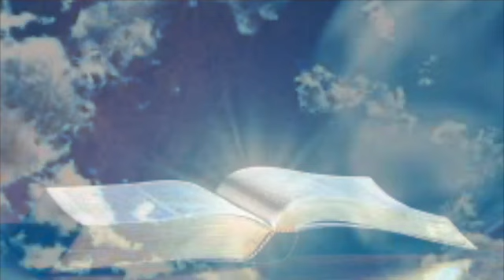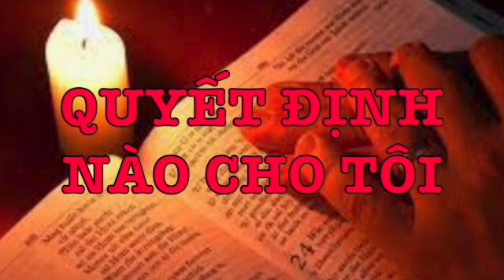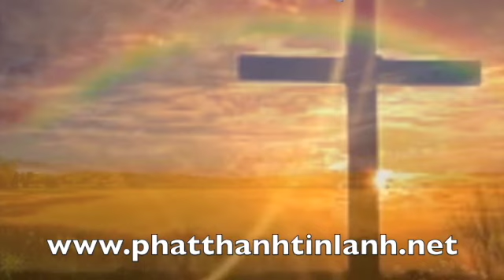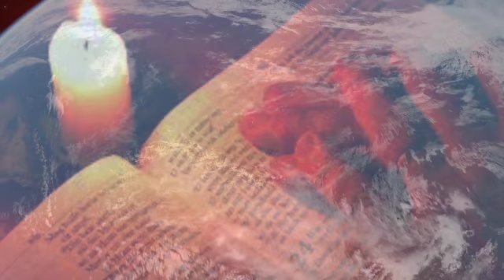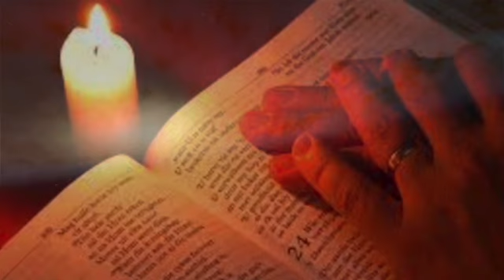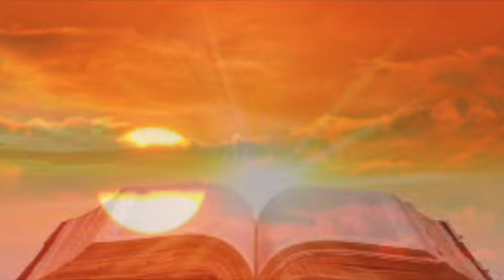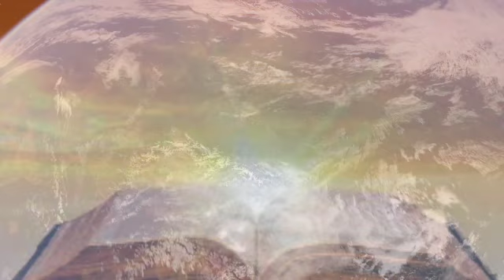QUYẾT ĐỊNH NÀO CHO TÔI- CHÂN LÝ (phatthanhtinlanh.net)